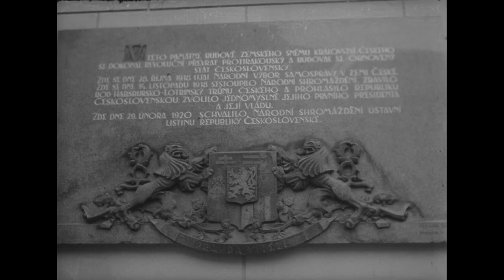Československý týdeník 5/1969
- Vládní program České soc. republiky. - První sjezd českých odborů. - Pohřeb Jana Palacha.